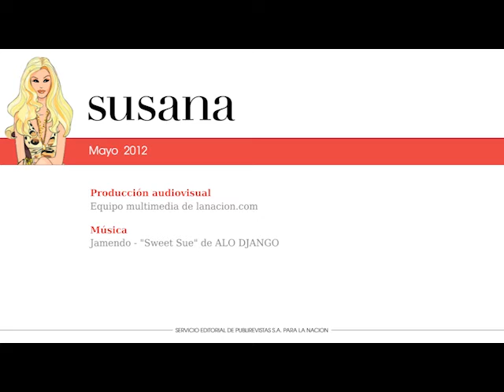Susana festeja el cuarto aniversario de su revista